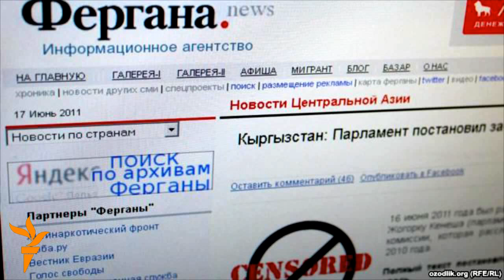Фарғона.ру агентлиги Қирғизистонда судлашмоқчи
Қирғизистон парламентининг 2011 йил июн ойида қабул қилган қарорига мувофиқ Давлат алоқа агентлиги Фарғона.ру ахборот агентлиги сайти тўсиб қўйган. Парламентнинг ноқонуний қарорини ижро этаëтгани учун Фарғона.ру эндиликда бу давлат агентлигини судга бермоқчи.

Қирғизистонда 2010 йил ëзида юзага чиққан қонли миллий низодан бир йил ўтиб¸ мамлакат парламенти мисли кўрилмаган қарор қабул қилди - Ўш ва Жалолободда юзага чиққан июн қирғинини мустақил ëритган Фарғона.ру сайтини Қирғизистонда ëпиш ҳақида буйруқ берилди.

Фарғона ахборот агентлигининг бу ноқонуний қарорнинг ноқонуний ижросини тўхтатиш тўғрисида Давлат алоқа агентлигига қилган расмий мурожаатига нисбатан давлат агентлиги парламент қарорини ижро этиш масъулиятида эканини билдириш орқали жавоб қайтарган.